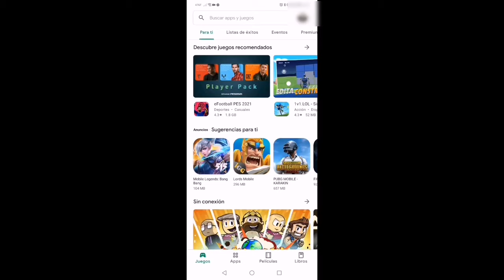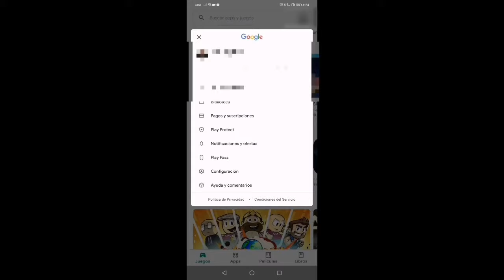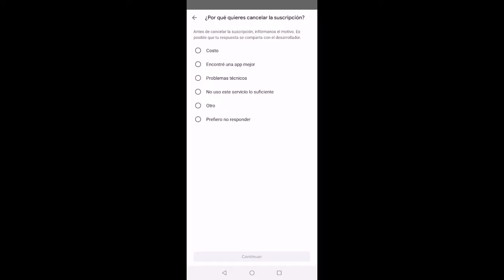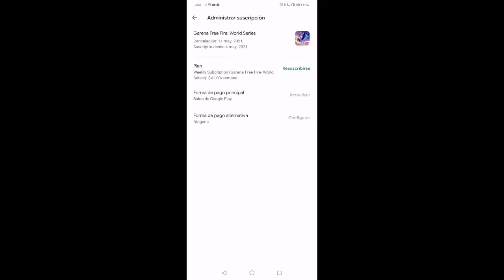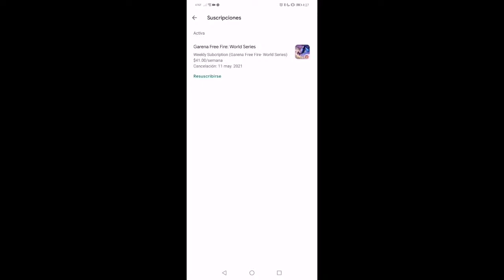Como CANCELAR UNA SUSCRIPCIÓN de MEMBRESÍA FREE FIRE 2021 MI TARJETA SEMANAL o MENSUAL en FREE FIRE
Como CANCELAR UNA SUSCRIPCIÓN de MEMBRESÍA FREE FIRE 2021 | MI SUSCRIPCION TARJETA SEMANAL o MENSUAL en FREE FIRE

Hola! Regalame tu suscripción 🍀😉
En esta ocasión traigo un nuevo video de free fire

Free Fire_ ¿Complete mi recarga pero me aparece como pago pendiente? SOLUCION al bug pago pendiente
¿Como cancelar la suscripción de la membresía semanal? FREE FIRE - Andi
💎 Cómo Cancelar❌ mi Subscripcion Semanal o Mensual❎ De Free Fire😨 2021💥
💎 Cómo Cancelar mi Subscripcion Semanal o Mensual De Free Fire ❗💥
COMO RECLAMAR tu TARJETA💳 semanal CON tus 60 diamantes💎*primeras personas que recarga*/RUDED14
✅ Como Cancelar Todas las Suscripciones  de FREE FIRE | Tarjeta semanal, Pase Elite, Mega Royale ✅
🔥 Cómo Funciona La Tarjeta Mensual De Free Fire - Ventajas Y Desventajas 🔥
que pasa si no pago la membresia semanal/estado de gracia😱
COMO COMPRAR TAJETA SEMANAL EN PAGOSTORE? PASO A PASO,  &quot;FREEFIRE&quot; 2020
Como cancelar la membresía de una tarjeta semanal en Free Fire (Resolviendo Dudas) (Parte 2)
🔥 Cómo Funciona La Tarjeta Semanal De Free Fire - Ventajas Y Desventajas 🔥
Para que sirve la palomita de suscripción en la tarjeta semanal respuestas tarjeta free fire!! #2
Como CANCELAR SUSCRIPCIONES para que FREE FIRE no te ROBE DINERO de la TARJETA de CREDITO🤑| MR.ELIAS
Que pasa si no pago la membresia semanal/FREE FIRE
Compro tarjeta mensual y semanal en Free Fire|respondo todas sus dudas bien explicado ¿conviene?2021
¿Como cancelar la membresía de una tarjeta semanal? |Free Fire
Como Comprar la Tarjeta mensual y semanal de Diamantes en Efectivo | Free fire | Toti Gaming
Cómo Funcionan las tarjetas mensuales y semanales en FREE FIRE
Como comprar tarjeta semanal sin hacer suscripción!! Free fire
SUSCRIPCIÓN DE MEMBRESÍA SEMANAL EN FREE FIRE
como reclamar los 100 diamantes de la tarjeta semanal COMO RECLAMAR 60 DIAMANTES TARJETA VIP MENSUAL
NUEVO TRUCO COMO CANCELAR TU SUSCRIPCIÓN SEMANAL en FREE FIRE *FACIL y RAPIDO* :)
COMO CANCELAR LA TARJETA SEMANAL EN FREE FIRE
COMPRO TARJETAS COMO FUNCIONA LA MEMBRESIA MENSUAL; FREE Fire COMO CANCELAR UNA MEMBRESIA
¿Como se cancela la suscripción tarjeta semanal y mensual? Respuestas sobre las tarjetas! 2020
Como Funciona La Suscripción Semanal Free Fire ▸ 420💎
Free fire cuidado antes de comprar la tarjeta semanal 😯podría perder todo tu dinero 💰
Como reclamar los DIAMANTES de la suscripción semanal free fire
Cancelar suscripción en iPhone 2021 Free fire
Como comprar en free fire tarjetas de membresía con tu saldo claro 2020
Mucho mejor que la doble 💸 de PagoStore 💎 Membresía 😍 Tarjeta Semanal 💳  Tarjeta Mensual 💳 Free Fire
COMO CANCELAR LA SUSCRIPCION DE FREE FIRE SI NO TE APARECE
Todo lo que tienes que saber de la TARJETA SEMANAL la COMPRO desde PAGOSTORE FREE FIRE
💳TARJETA SEMANAL DE FREE FIRE NO LLEGA  💳TARJETA MENSUAL DE FREE FIRE NO LLEGA 🔴SOLUCION DEFINITIVA🔴
COMO RECARGAR DIAMANTES EN FREE FIRE SIN TARJETA
No me llega la tarjeta semanal de free fire 💥 No me llega la tarjeta mensual de free fire 【SOLUCION】
Como comprar la tarjeta mensual en PagoStore/ Lo que debes saber antes de adquirir /Free Fire /Game
COMO GANAR  TARJETA SEMANAL DE FREEFIRE TOTALMENTE !! 2021 (METODO LEGAL)
✅ NO ME LLEGA LA TARJETA 💳 MENSUAL Y SEMANAS DE FREE FIRE | NO ME LLEGA LOS DIAMANTES【SOLUCION】
Como reclamar una tarjeta semanal en freefire 2021
Como solucionar el error de la membresia mensual de free fire
¡CONSIGUE la TARJETA SEMANAL de FREE FIRE con este TRUCO!? Probando trucos FreeFire 2020